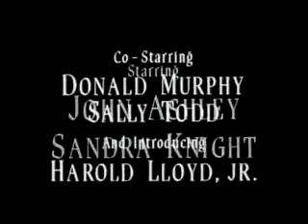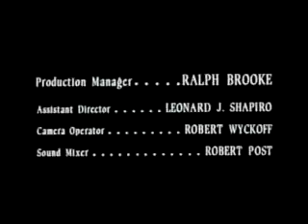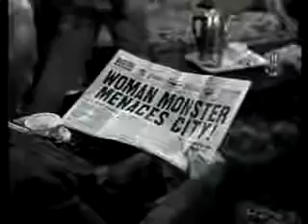Frankenstein's Daughter 1958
Dr. Frankenstein's insane grandson attempts to create horrible monsters in modern day L.A.